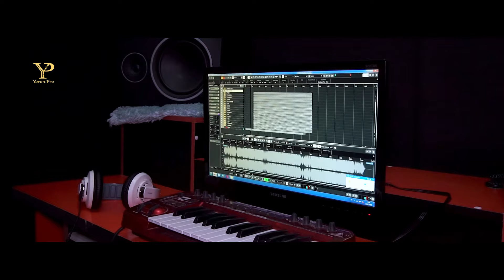Loiqi Bozor _ Doosti / Лоики Бозор _ Дусти дар студия 2021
Admin
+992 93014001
Viber, Imo, Wk, Telegram